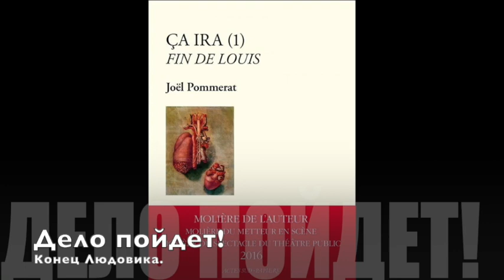Театр французской истории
Мария Зерчанинова (ШАГИ РАНХиГС) о спектакле французского драматурга и режиссера Жоэля Помра (Joel Pommerat) "Ça ira: конец Людовика" о революции 1789 года.